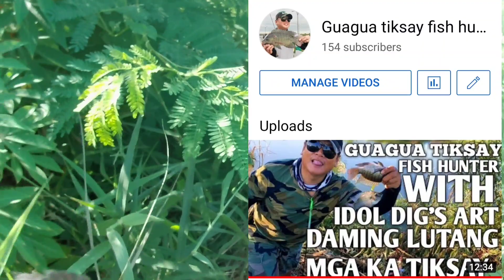adventurefishing amazingfishhunt primitivefishing airgunfishing tiksay netfishhunting